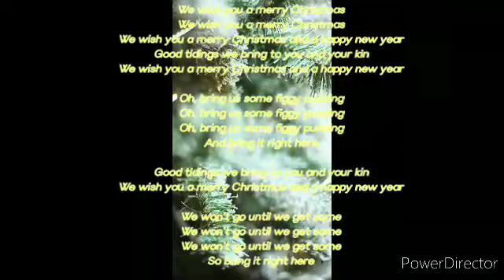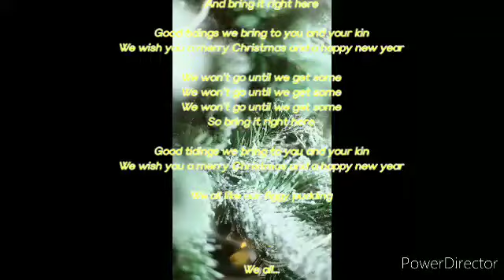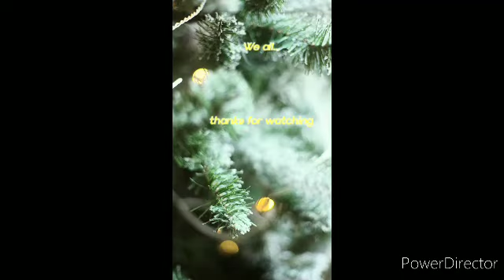WE WISH YOU A MARI CRISTMAS SONG |2020